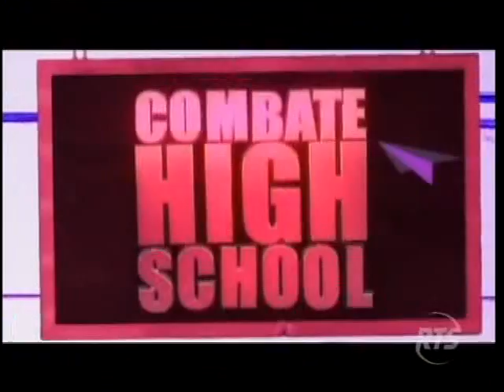Combate High School (Capitulo 7) │Combate RTS